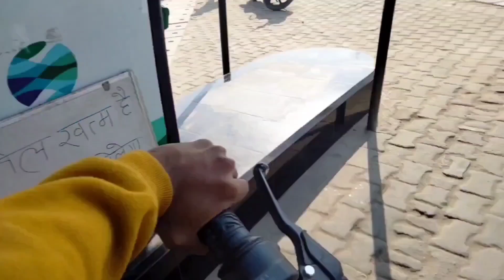splendor par wheelie || bhai tabahi ride || first experience wheelie 😍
Bhai mere new ride he yea or mene es ride par vlog banaya he or aap log mujhe Jada se jada saport Karo please Bhai 😘😘😘😘

my nem - rajat rathore

chennal name - rajat rathor vlogs

ride location - Bareillly

bike - splendar plus